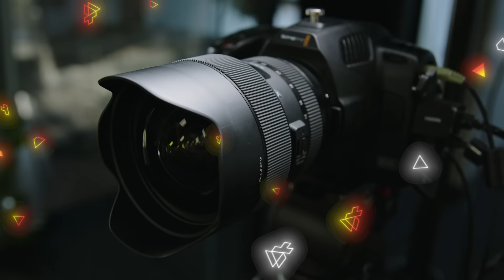Veaceslav Panfil, Country Manager Endava Moldova - bursa din New York, 9 mld $, oamenii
În acest episod, îl descoperiți pe Veaceslav Panfil, Country Manager Endava Moldova - omul care continuă cu succes cultura acestei companii. Aflați ce a stat la originile Endava, cum a ajuns din Chișinău pe tot globul, să fie listată la bursa din New York, să se mențină pe piața din Moldova ca cea mai mare companie IT cu cele mai mari rulaje și să devină un loc de aspirație profesională pentru specialiștii din țară și nu doar.

Totodată, îl veți vedea pe Veaceslav Panfil dincolo de job, cel care face doar ceea ce îi place, care nu se focusează pe roluri, care după 17 ani de experiență doar la Endava, încă învață și oferă ajutor, cel care atunci când nu lucrează tot lucrează, iar când vrea o pauză… explorează pasiunea pentru tehnologiile smart home.

0:00 Teaser
1:16 Motivația de a veni la podcast
2:35 Începuturile Endava
3:58 Bursa din New York și 9 miliarde de $
4:28 Cum a început cariera la Endava Veaceslav Panfil?
7:04 Cultura Endava
7:41 Merger acquisition
10:42 Este Endava suficient de mare?
13:16 Cea mai mare valoare a companiei
15:17 Ce să în spatele succesului?
17:28 Efectul facilităților MITP
21:16 Rolul Endava în ecosistem
30:40 People development
33:32 Extinderea de oficii Endava în Moldova
35:49 Salarii și facilități la Endava
41:30 Stock options
44:04 Beneficiile sectorului IT
46:42 Inteligența artificială
52:22 Veaceslav Panfil dincolo de job
54:16 Blitz Interviu
57:22 Outro